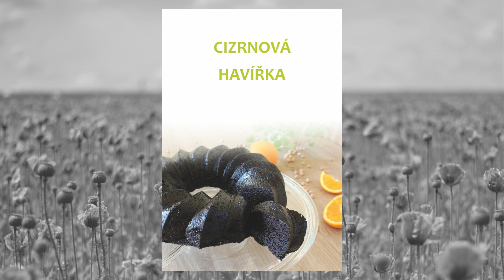Helenčino pečení / Bezlepkové recepty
Kuchařka s recepty na vánoční cukroví, řezy, koláče a sušenky bez lepku.

K dostání na mém webu a v knihkupectví.